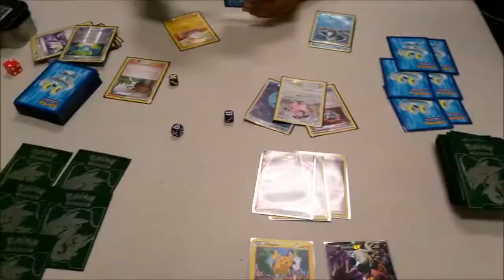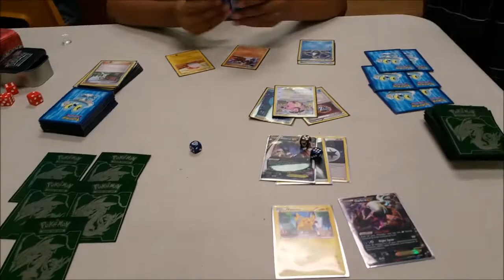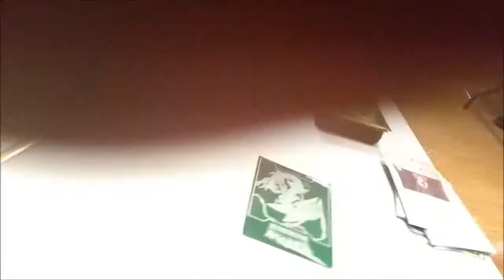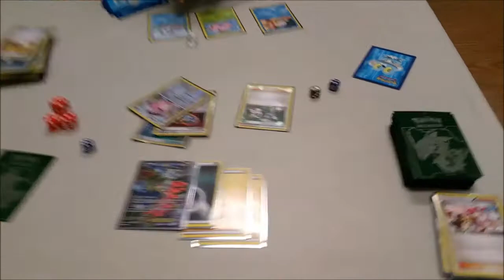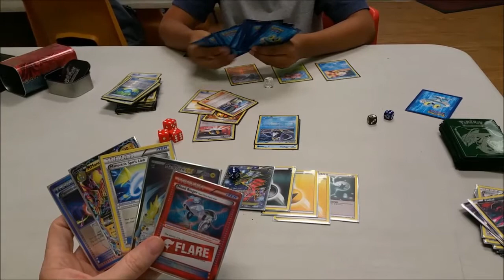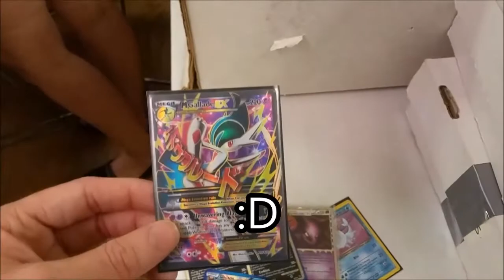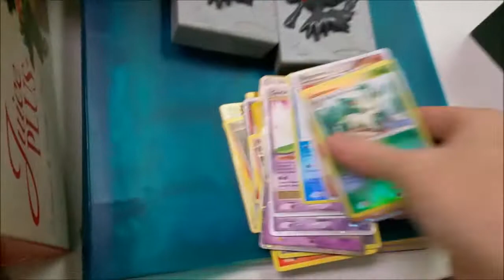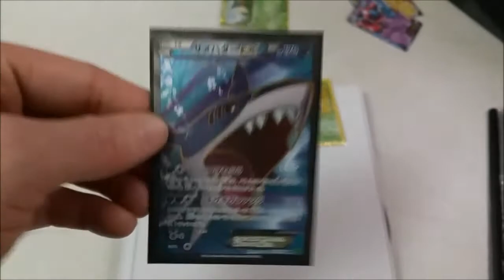Monday Night League #9 I WIN!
Hey Pokemon Card Fans!  Today we have an EPIC episode for you! Be sure to leave a question for us to ask tonight!

Talk to us!
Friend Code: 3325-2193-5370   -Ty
Ash:    @LeaderAsh